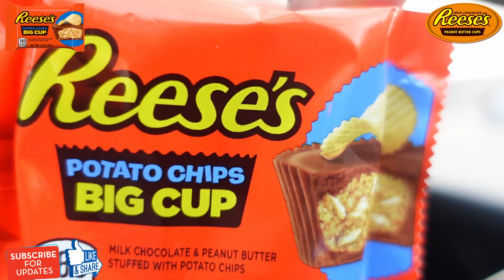Reeses Potato Chips Big Cup Vs Reeses Big Cup Peanut Brittle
In this food review, I'm eating the New Reese's Potato Chips Big Cup and the Reese's Big Cup Peanut Brittle flavors. See which one is the best in this food battle. Hope you enjoy the food review!

Your comment may just get featured in my next food review!